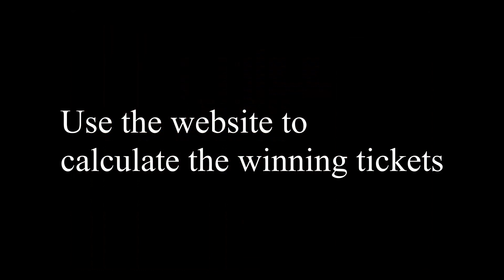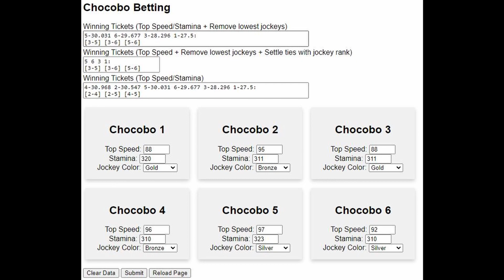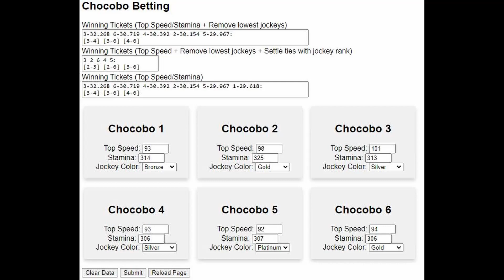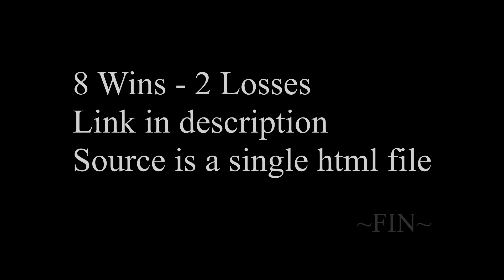Final Fantasy 7: Chocobo Betting Tool 63.38% Success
RNG manipulation can also be used to get near 100% accuracy

I wrote a html file that takes the guess work out of the chocobo betting in final fantasy 7, useful when you are at the Gold Saucer on disk 1.